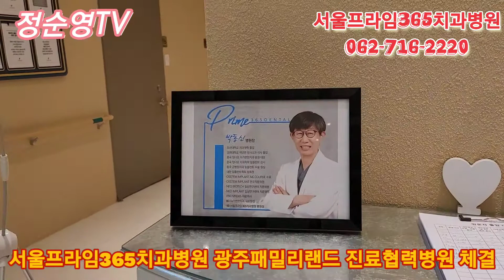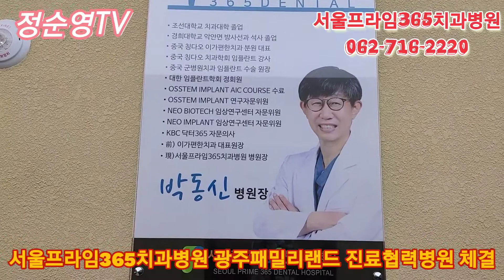우리는 서로 협력해요..광주광역시 북구에 새로 오픈한 서울프라임365치과병원(박동신대표원장)과 광주패밀리랜드(오순근대표) 진료협력병원 협약했어요. 2021년 1월 27일